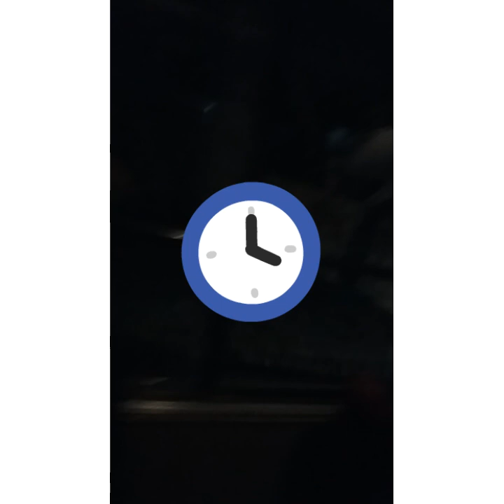Class 9 Picnic 2075| Gandaki Boarding School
Gandaki Boarding School
Picnic Program 2075!